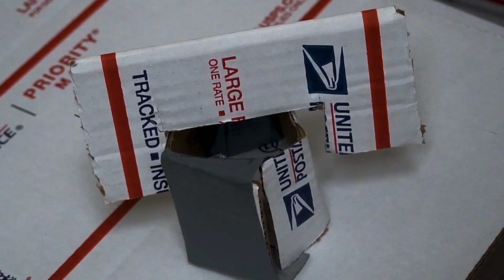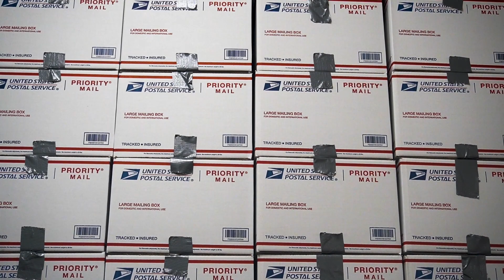Out of the Box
What happens when a person's imagination gets carried away